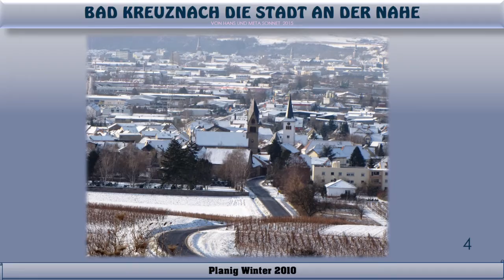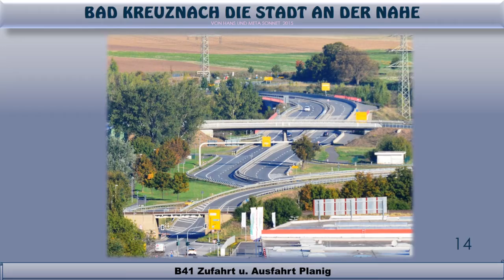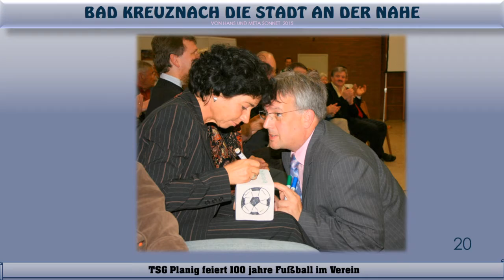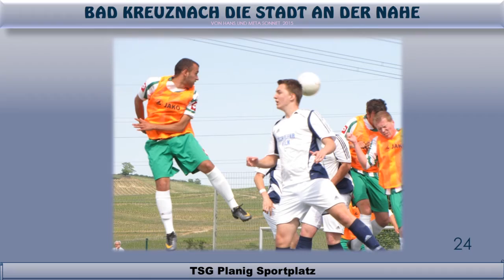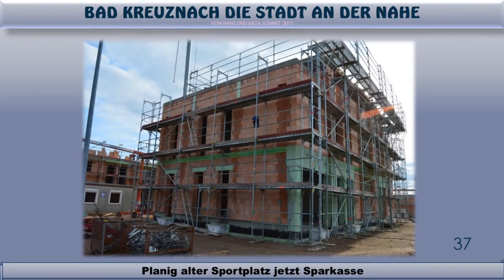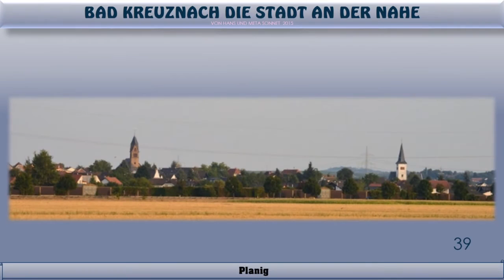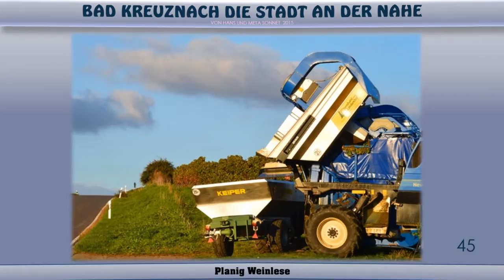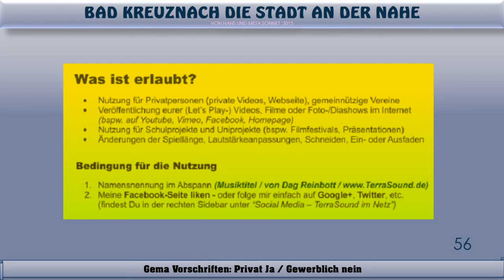Bad Kreuznach Planig56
Bad Kreuznach Stadtteil Planig